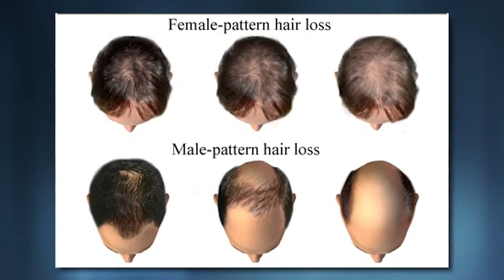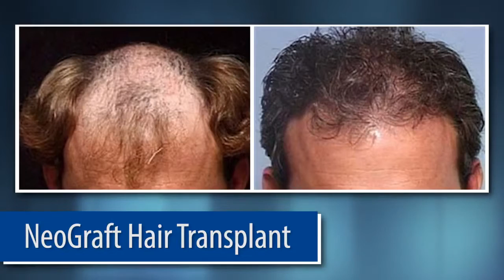The Benefits of NeoGraft® for Hair Transplant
In this Plastic Surgery Channel video, Dr. Bradley Calobrace discusses the NeoGraft® system for both men and women struggling with hair loss. With minimal recovery and minimal risk, patients are able to achieve natural-looking results without a visible scar.

Want to learn more about this hair transplant technique at our Louisville-based practice?

Calobrace & Mizuguchi Plastic Surgery Center